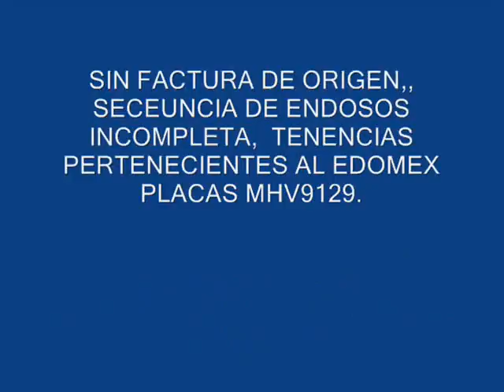SUBASTASMA VOLKSWAGEN, POINTER CITY 2004